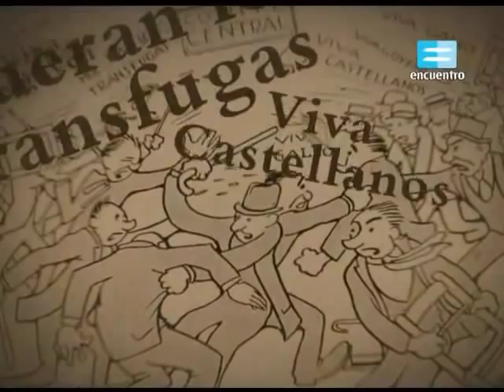Presidencia de Marcelo T. de Alvear (1922-1928)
Video educativo del Canal Encuentro. Educación Secundaria.